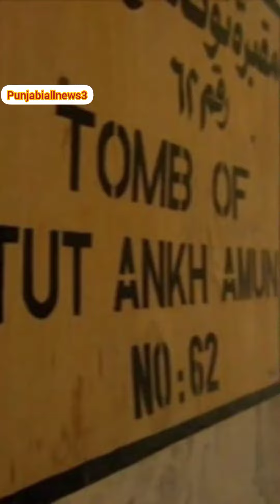Firon Ki Puri kahani ki vedio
Firon Ki Puri kahani ki vedio news pakistannews firon viralnewsFiron Ki Puri kahani ki vedio news pakistannews firon viralnewsFiron Ki Puri kahani ki vedio